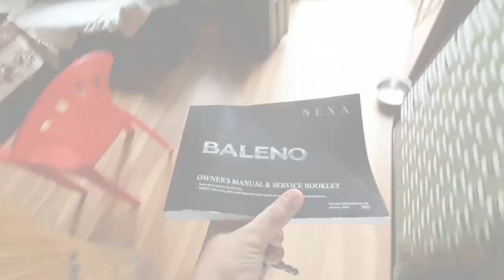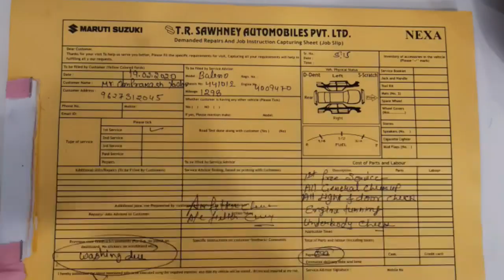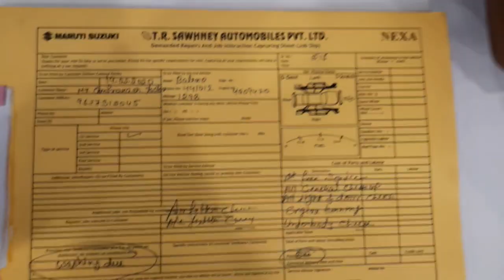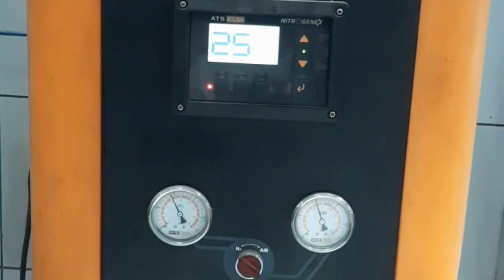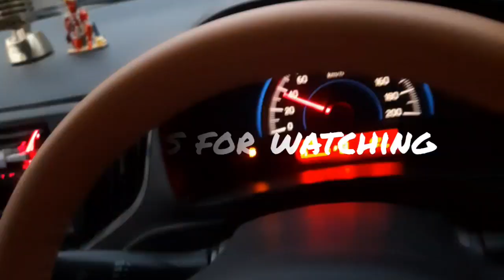My Baleno Car First Free Service Vlog !! SR VLOGS !! आज पता चला फर्स्ट सर्विस में क्या-क्या होता है?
Hello Everyone

vase to m vlog lifestyle per he banata ara hu magar kya karu car bhi meri he life ka hissa h r iski hui h first service matlab isko mili h khurakk ..

BalenoCarFirstService
CarServiceatShowroom
MarutiSuzukiCarMaintanance
FirstFreeService

1000 km complete my baleno car
first service done